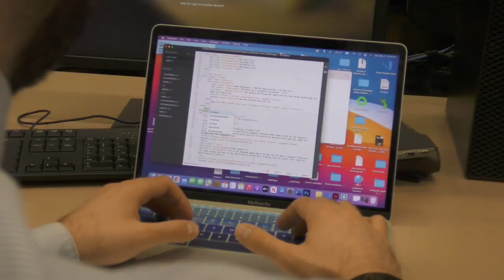Lindenwood University Interview - Trailer 2021